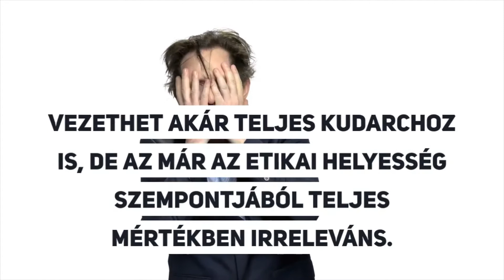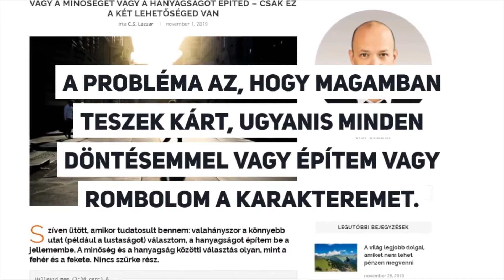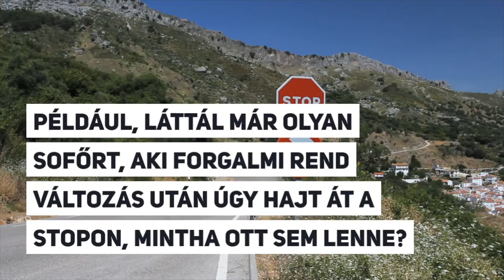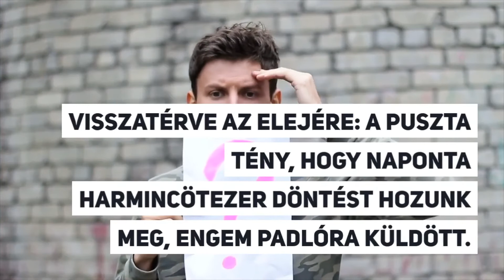Ha sikerre és boldogságra vágysz: mindig válaszd a helyes utat | C.S. Lazzar Podcast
Egy ember naponta körülbelül harmincötezer döntést hoz meg. Nagy részét szokásból tesszük, és a kisebb hányadán ténylegesen elgondolkodunk, mielőtt eldöntjük, mit tegyünk. És szinte minden nap döntünk úgy, hogy a könnyebb, rövidebb, egyszerűbb utat választjuk, pedig tudjuk róla, hogy nem helyes.